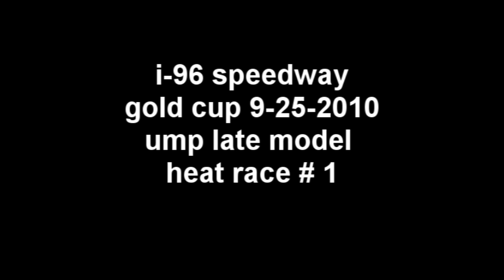i 96 gold cup 9 25 2010 late model heat 1